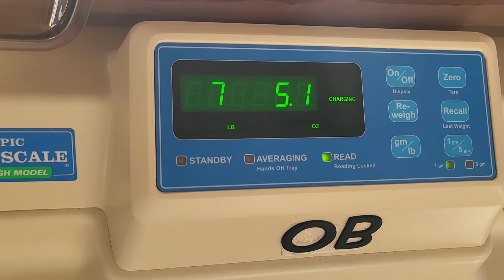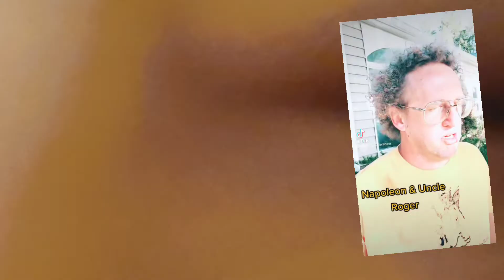Season 3, ep. 28: The Firework Baby